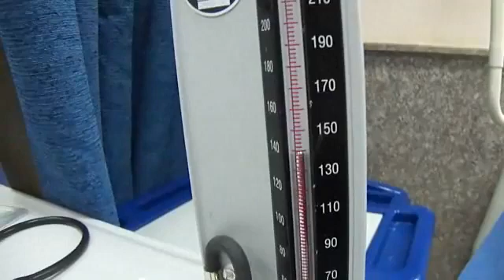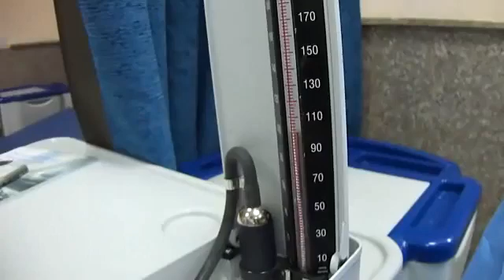Vital signs in clinical examination - part1 د.راجوج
اقزامنيشن للعلامات الحيوية